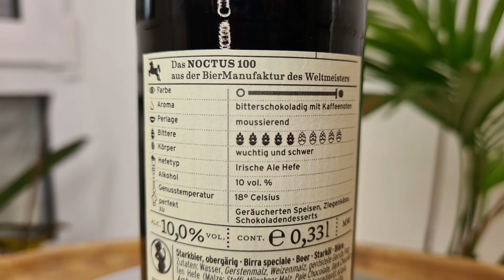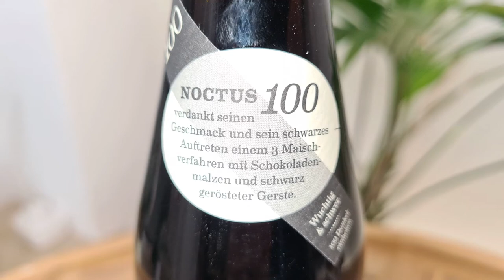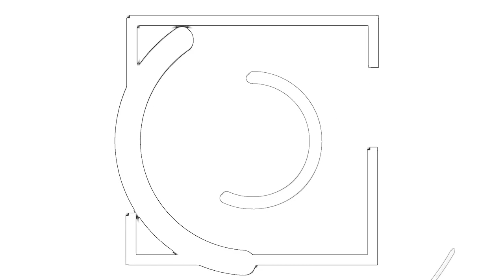Noctus 100 Brauerei Riegele Augsburg - The drinking dentist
Die Brauerei Riegele hat mit dem Noctus 100 ein Imperial Stout gezaubert, das wohl das schwärzeste Bier überhaupt ist. Damit haben sie viele Preise abgeräumt. Aber schmeckt es auch?